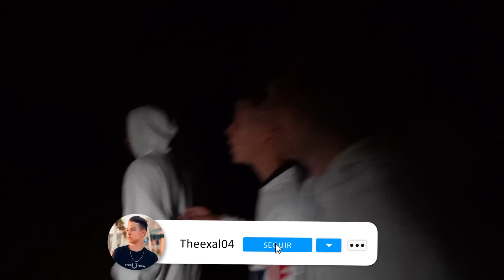Un LOBO SALVAJE atacó a los BEBES CACHORROS que quería ADOPTAR...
► ¡Sígueme!